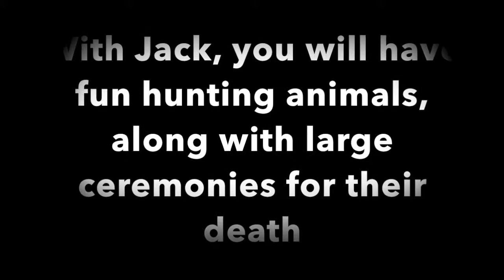Jack Merridew For Leader- The Lord of the Flies